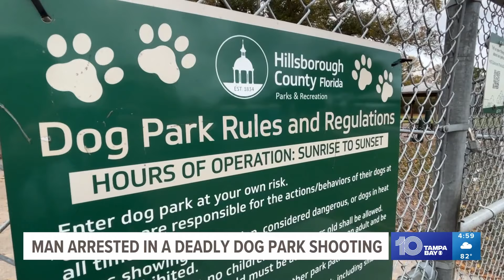Man faces murder charge in deadly Tampa dog park shooting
The state attorney's office filed second-degree murder charges Friday against a man who claimed self-defense in a deadly Tampa dog park shooting.